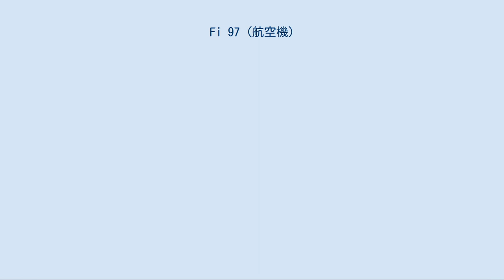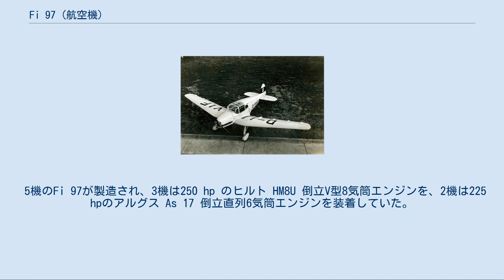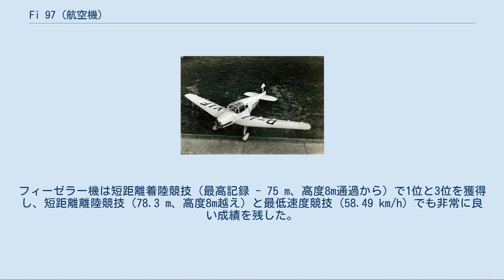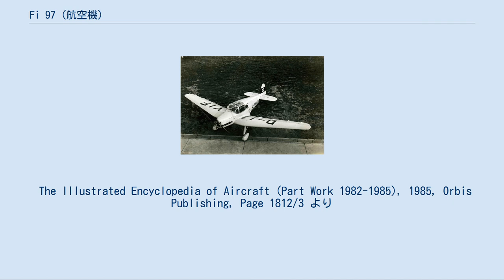Fi 97 (航空機)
フィーゼラー Fi 97 フィーゼラー Fi 97、1934年 フィーゼラー Fi 97（Fieseler Fi 97）は、フィーゼラー社で製造された1930年代のドイツの4座単葉のツーリング機、競技機である。
 複座のツーリング機／練習機であるフィーゼラー F5に続いてフィーゼラー社はドイツ航空省（RLM）からヨーロッパ・ツーリング機選手権の1934年度大会に参加する特製の4座機の開発を後押しされた。
 この結果、クルト・アーノルト（Kurt Arnolt）により設計されたFi 97は、通常形式の尾翼を持つ混合構造の低翼片持ち式単葉機になった。
胴体は鋼管フレームに羽布を張り、主翼の構造は木製の骨組みに羽布と合板を張ったものであった。
格納と陸上運搬用に主翼は後方に向けて折り畳めるようになっており、固定尾橇式の降着装置を備えていた。
パイロットと3名の乗客は密閉式のキャビンに搭乗した。
 5機のFi 97が製造され、3機は250 hp のヒルト HM8U 倒立V型8気筒エンジンを、2機は225 hpのアルグス As 17 倒立直列6気筒エンジンを装着していた。
双方とも空冷エンジンであった。
 この機体は短距離離着陸性能を持ち、その最も特筆すべき設計上の機構は低速飛行を可能にする主翼の高揚力発生機能であった。
主翼前縁には主翼長の半分以上にわたりハンドレページ式自動前縁スラットを、主翼後縁にはフィーゼラー設計のファウラー式フラップの「オーストロールフリューゲル」（Ausrollflugel）を備えていた。
後縁フラップは主翼面積をおよそ20 %も増やすことができた。
これらの高揚力装置により飛行速度を58 km/h (36 mph)まで落とすことが可能であり、これらは後に有名なフィーゼラー Fi 156の製造に役立てられた。
 5機のFi 97は8月 - 9月に開催された1934年度ヨーロッパ・ツーリング機選手権大会に参加し、アルグスエンジン付Fi 97のハンス・ザイデマンが総合順位で2機のポーランドのRWD-9機に次ぐ3位を獲得した。
特筆すべき記録は、他のドイツ機と比べて全てのフィーゼラー機が競技を終了（順位：3、9、12、13、16位）したことであった。
出場したパイロットの中にはヴォルフ・ヒルトもいた。
フィーゼラー機は短距離着陸競技（最高記録 - 75 m、高度8m通過から）で1位と3位を獲得し、短距離離陸競技（78.3 m、高度8m越え）と最低速度競技（58.49 km/h）でも非常に良い成績を残した。
 The Illustrated Encyclopedia of Aircraft (Part Work 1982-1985), 1985, Orbis Publishing, Page 1812/3 より